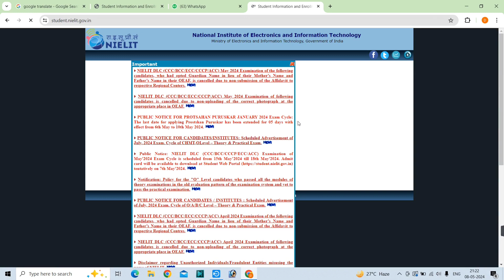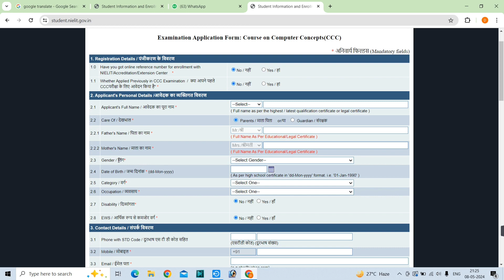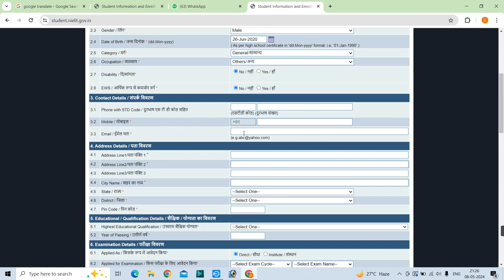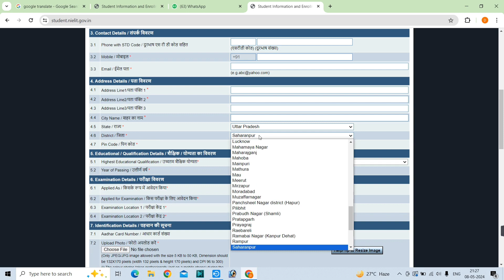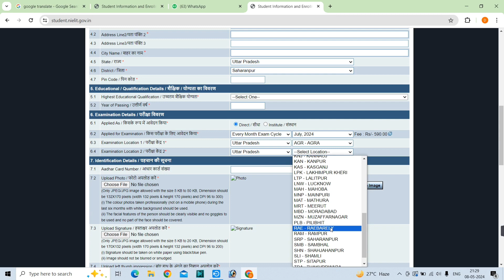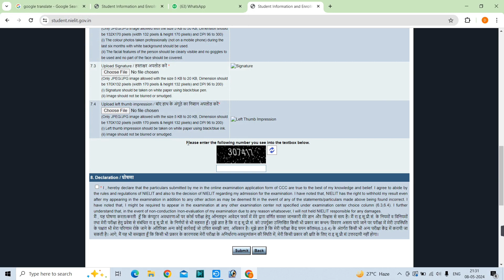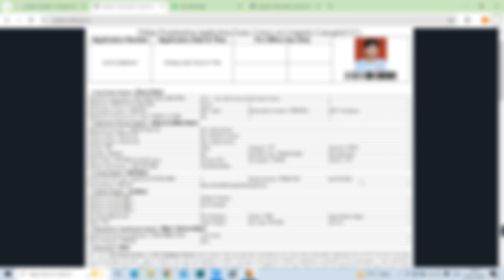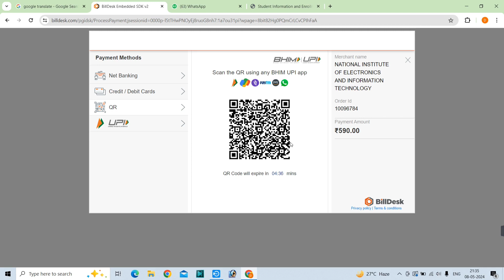CCC FORM ONLINE APPLY ।। CCC का फार्म कैसे भरें ।। CCC का फार्म भरने का सही तारीक ।।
दोस्तो इस वीडियो में बताया गया है कि आप  CCC का फार्म कैसे भर सकते है इसको मैने बहुत ही सरल भाषा में समझने की कोशिश की है
👇Question Query 👇
ccc online form kaise bhare
ccc ka online form kaise bhare
ccc ka form kaise bhare
ccc online form kaise bhare 2021
ccc form apply online
ccc form online kaise kare
ccc form kaise bhare
ccc online form kaise bhare 2024
ccc online form kaise bhare 2023
ccc online form
online ccc ka form kaise bhare
ccc me online form kaise bhare
how to apply ccc form online
ccc online form kaise bhare 2022
ccc ka form kaise bhare mobile se
ccc online form kaise bhare mobile se